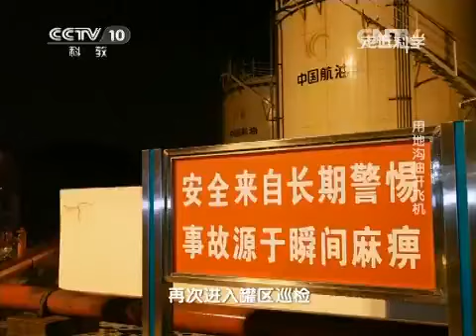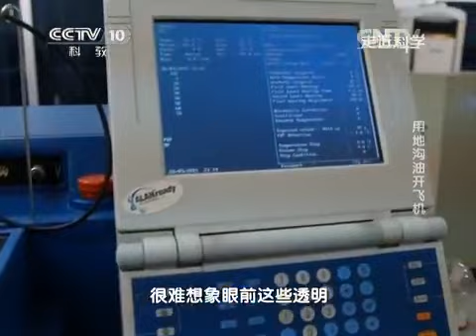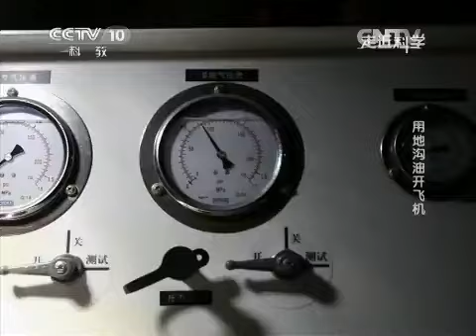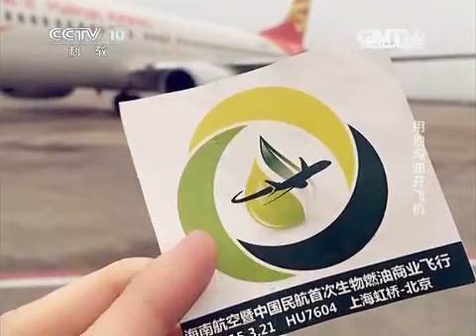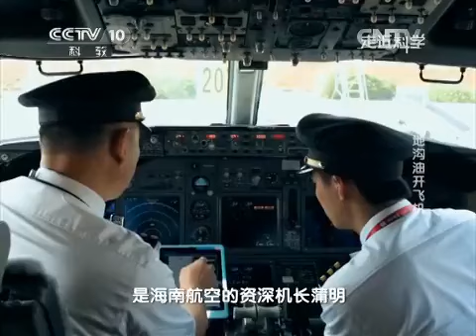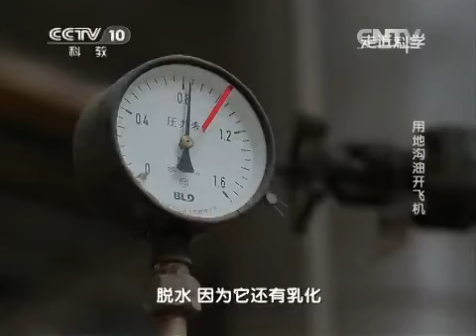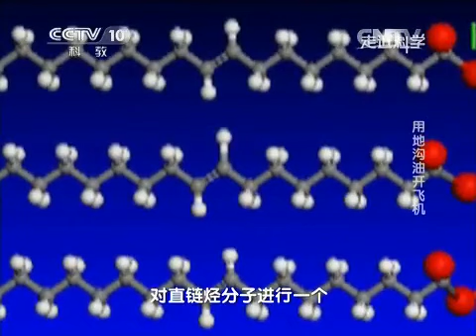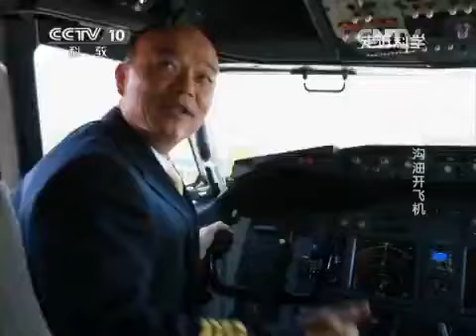20150430 走近科学 用地沟油开飞机